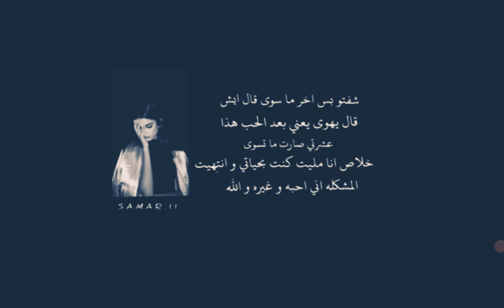٢ يوليو، ٢٠١٩